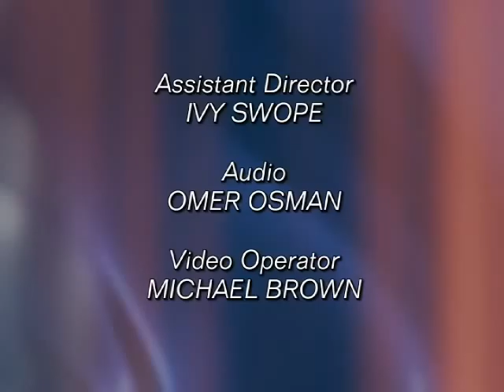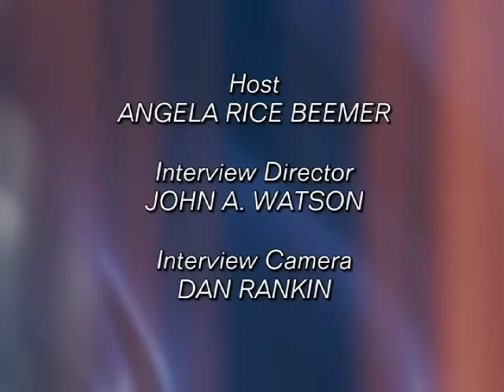Thurgood Marshall - A Chautauqua Presentation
From the Germantown Campus of Montgomery College, Chautauqua 2010.
Thurgood Marshall is the character.